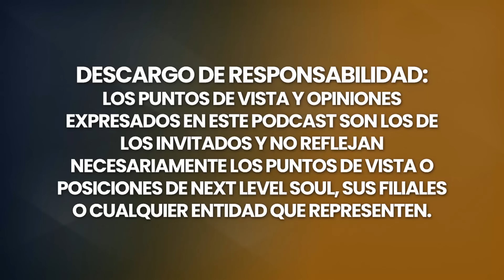PREPÁRATE: ¡El ciclo de 26.000 años de la Tierra FINALIZA PRONTO! | Rob Schwartz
Rob Schwartz es un hipnotista que ofrece Regresiones del Alma entre Vidas (BLSRs) para ayudar a las personas a sanar y comprender sus planes de vida. En una BLSR, puedes hablar directamente con tu Consejo de Ancianos, los seres sabios, amorosos y altamente evolucionados que pueden decirte lo que planeaste para esta vida y por qué, qué tan bien estás cumpliendo tu plan y cómo puedes cumplirlo mejor.

El primer libro de Rob, Your Soul’s Plan: Descubriendo el Verdadero Significado de la Vida que Planeaste Antes de Nacer, explora la planificación antes del nacimiento de enfermedades físicas, tener hijos discapacitados, sordera, ceguera, adicción a las drogas, alcoholismo, la muerte de un ser querido y accidentes. Su segundo libro, Your Soul’s Gift: El Poder Curativo de la Vida que Planeaste Antes de Nacer, explora la planificación antes del nacimiento del despertar espiritual, el aborto espontáneo, el suicidio, el cuidado de personas, la sexualidad, la adopción, tener mascotas, la pobreza, la enfermedad mental y otros desafíos y experiencias de vida.

Su tercer libro, Your Soul’s Love: Viviendo el Amor que Planeaste Antes de Nacer, trata sobre la planificación antes del nacimiento de desafíos relacionados con las relaciones románticas o su ausencia: infidelidad, impotencia, criar hijos solos después de la muerte de la pareja, estar soltero y relaciones celibatarias.

Los libros de Rob se han traducido a 26 idiomas. Imparte clases internacionalmente sobre la planificación antes del nacimiento en lugares como las Naciones Unidas, Kripalu, 1440 Multiversity y Hollyhock.